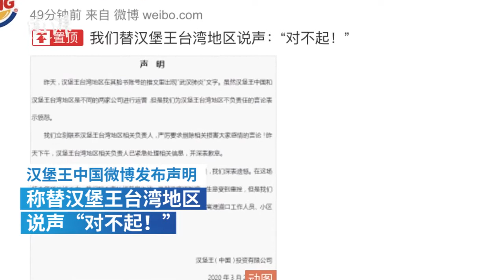Burger King China apologizes on behalf of Burger King Taiwan for post using "Wuhan pneumonia"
BurgerKing China's Weibo account apologizes on behalf of BurgerKing Taiwan as the latter used “Wuhan Pneumonia” in a Facebook post. The account claims that BurgerKing China and Taiwan are run by different companies. The Taiwan post has now been deleted.